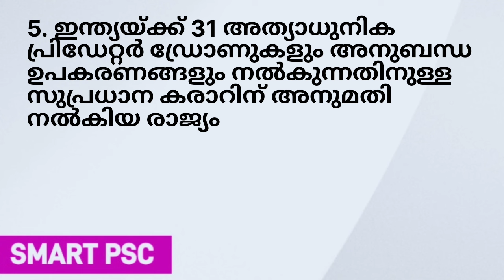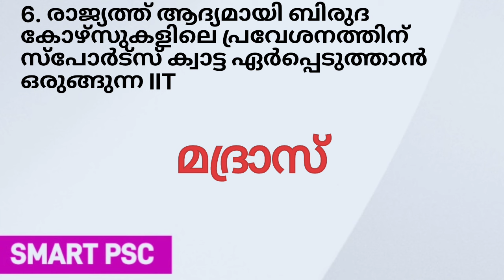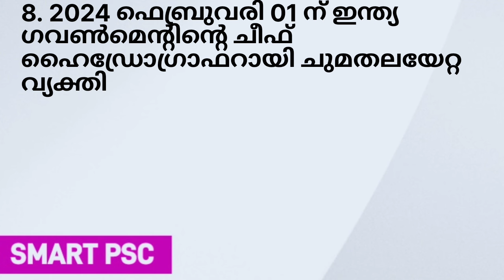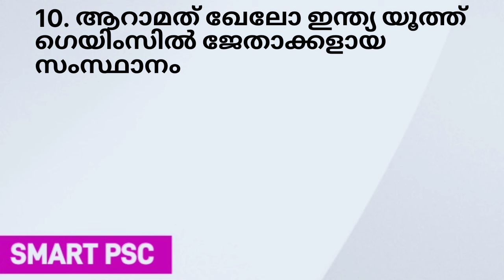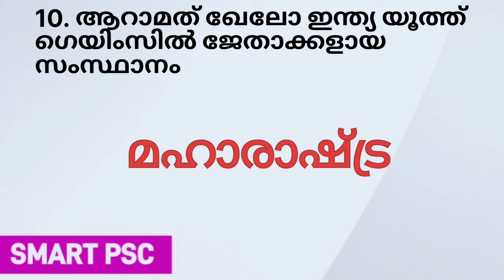ആദായനികുതി വകുപ്പ് പുതിയ പ്രിൻസിപ്പൽ ചീഫ് കമ്മീഷണർ? | Daily current affairs | february 3 | LDC | LGS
2024 ലെ പരീക്ഷകൾക്ക് വേണ്ടിയുള്ള ക്ലാസുകൾക്ക് ബന്ധപ്പെടുക

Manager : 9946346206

LDC 2024 / LGS 2024 / university LGS MAINS / lpup ഓൺലൈൻ & ഓഫ്‌ലൈൻ ബാച്ചുകൾ